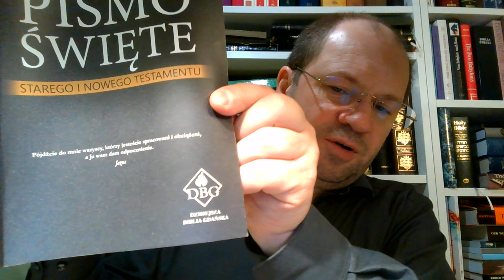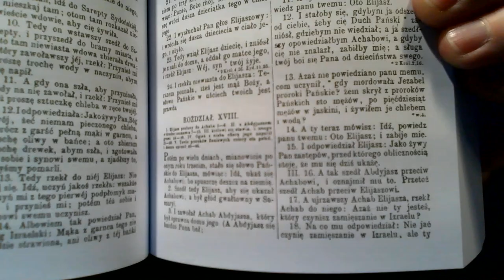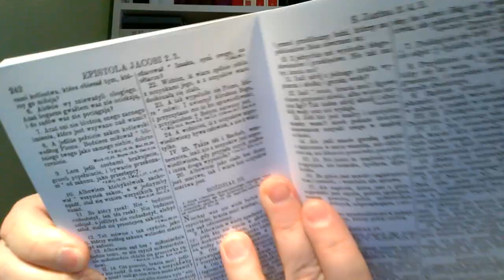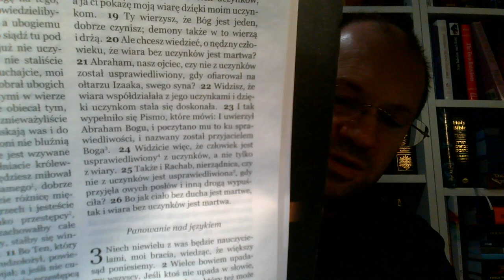Dlaczego nie jestem adwentystą 04, Biblijnych 9 powodów dla jakich nie mogę być adwentystą siódmego